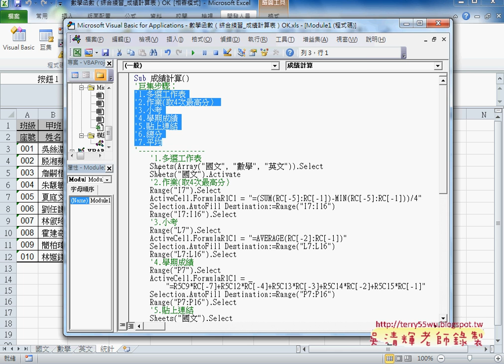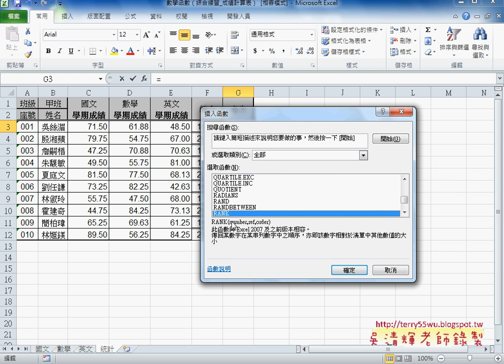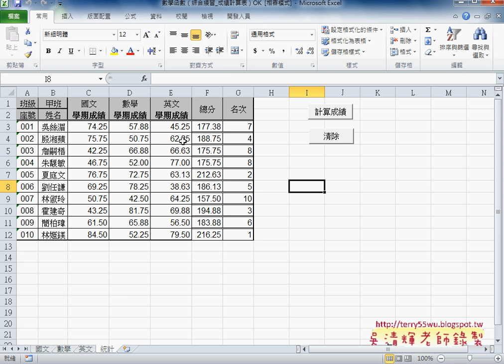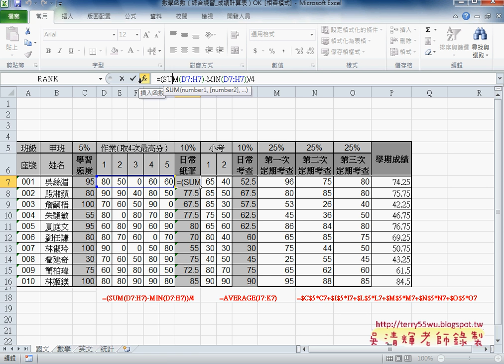05 綜合練習1成績計算解答